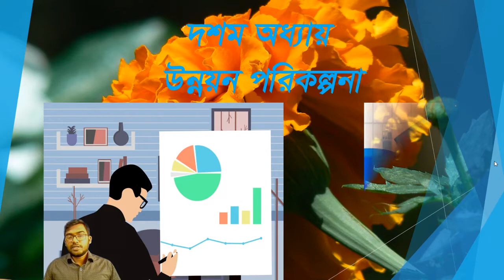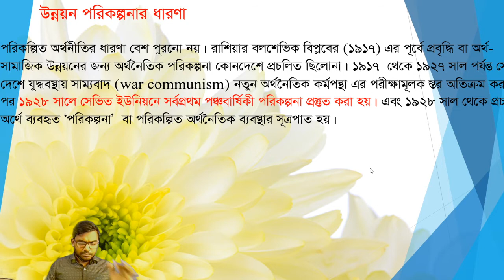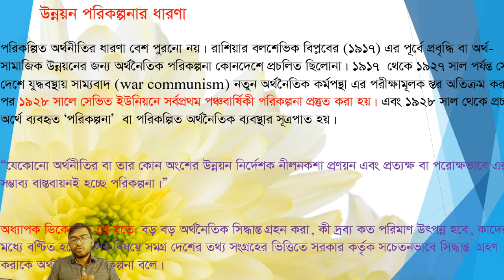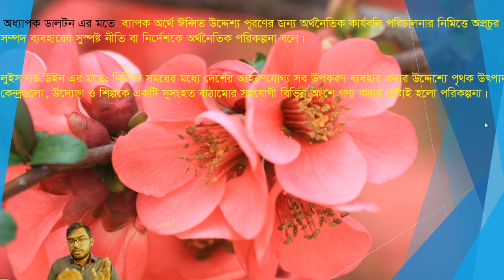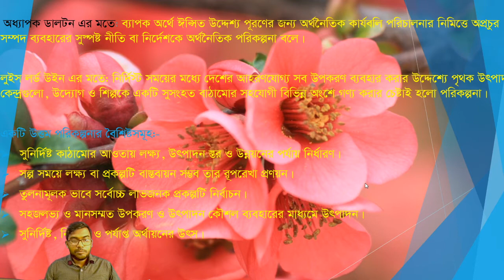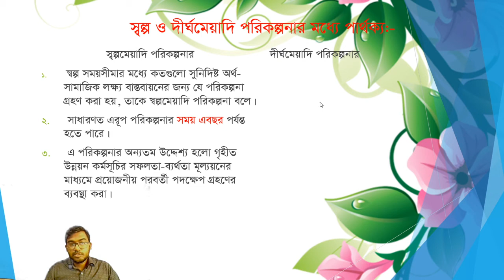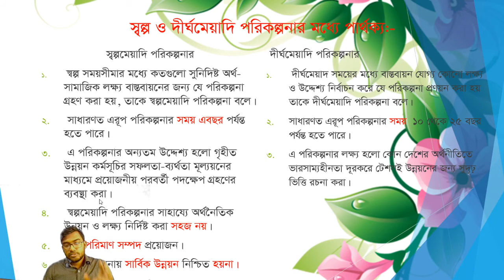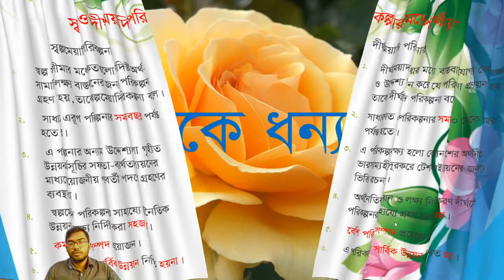Economics second paper( Lecture-52)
Development  planning